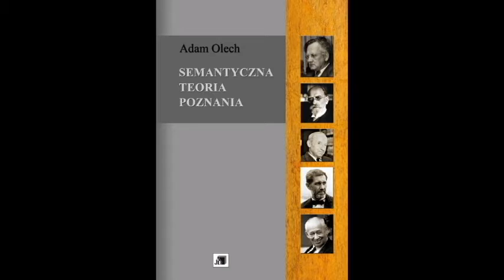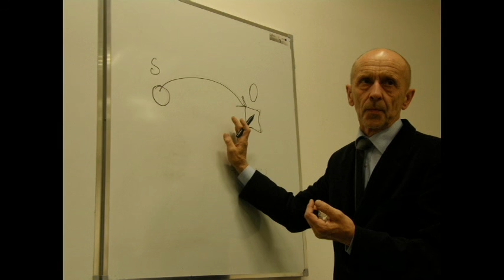Semantyczna teoria poznania – prof. Adam Olech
Nauczyciel akademicki dr hab. Adam Olech wygłasza prelekcję dotyczącą napisanej przez siebie książki pt. "Semantyczna koncepcja poznania".

Pragniemy wszystkich prawdziwie umiłowanych w mądrości zachęcić do przychodzenia na spotkanie naszego koła.
Wszystkie wydarzenia: wykłady, debaty, imprezy itd. są ogłaszane na naszym fanpagu, dlatego polecamy go zalajkować.